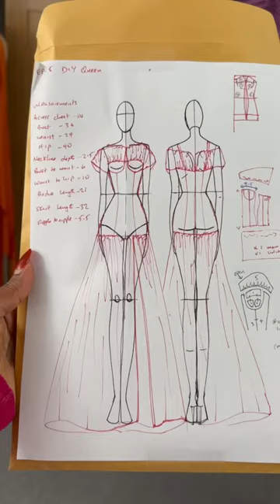What is the right order of making a garment?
In this video, I'm teaching you the order of making a garment. From working with the fabric to finishing, this is the order you should follow if you want to make a garment that's perfect every time!

Whether you're a beginner sewer or an experienced tailor, this video is a great way to learn the order of making a garment. By following this simple order, you'll avoid common sewing mistakes and create clothes that are perfect every time!